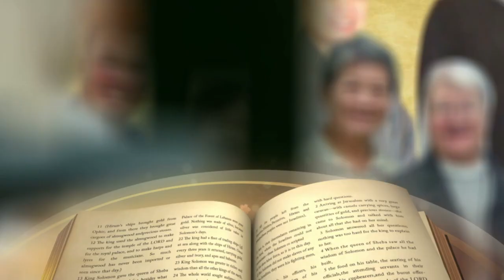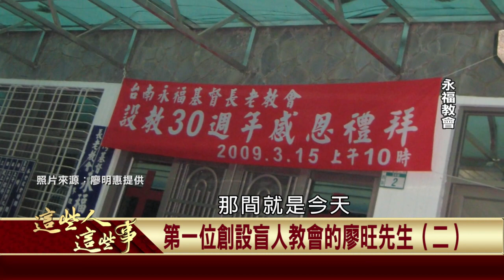2020.11.30 第一位創設盲人教會的廖旺先生(二)【這些人這些事】—盧俊義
廖旺因成績優異，得以順利赴日本留學，他學成返台後，在台南盲啞學校授課。不過因為他對日籍教師歧視台灣學生的情況感到不滿，後來離職另外開設台南鍼按院。他如何開始組織視障朋友的力量，甚至成立盲人後援會。更多的精彩內容，千萬別錯過這集這些人這些事。